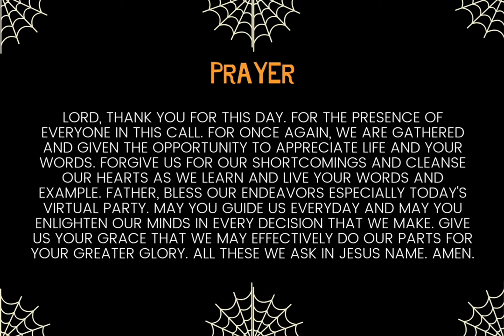Short Prayer for Virtual Halloween Party